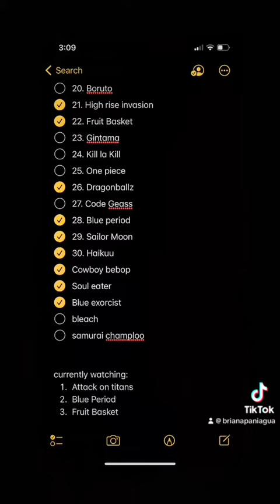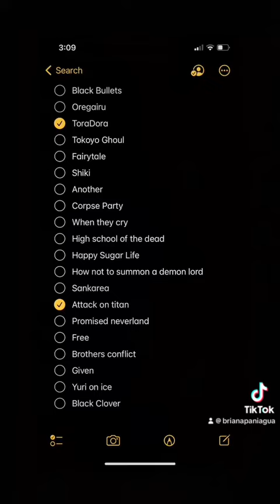What Animes I Watch / Watched! Lmk what else I should watch💖✨ 10-3-22